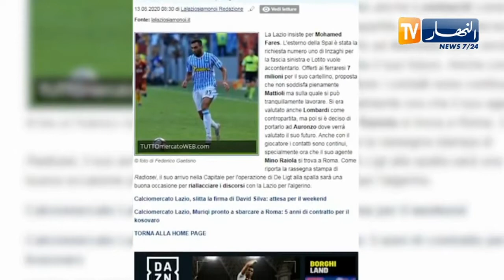محمد فارس يقترب من حسم انتقاله إلى لازيو روما